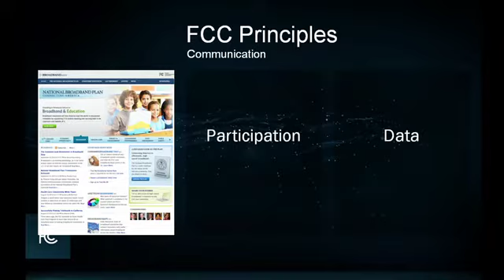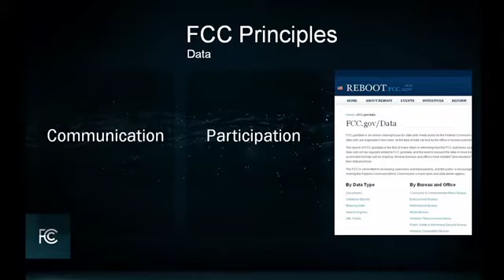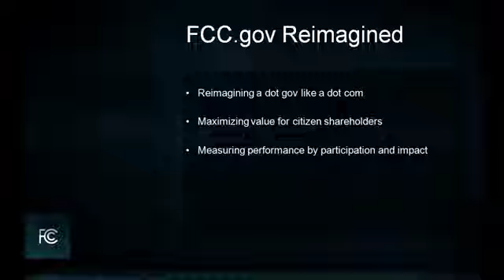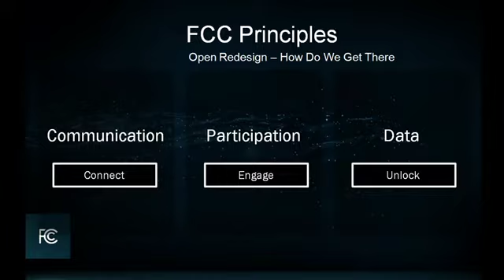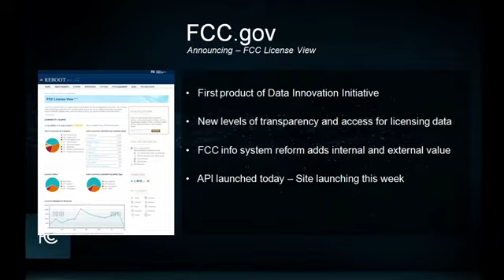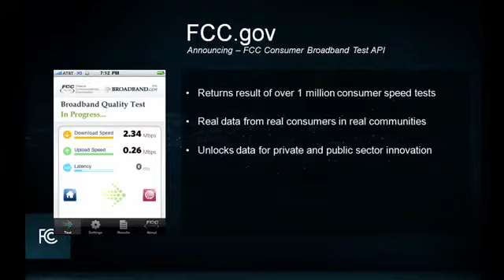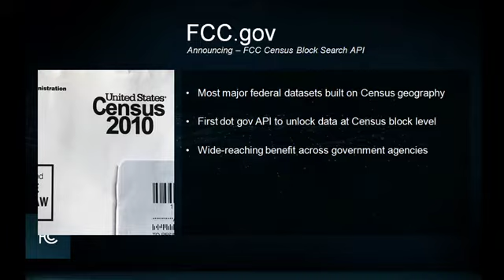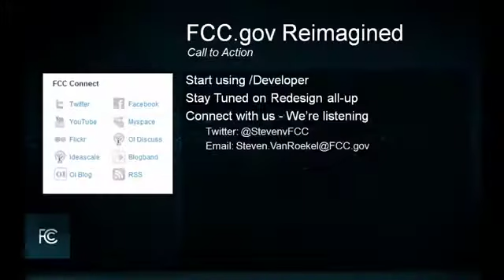Gov 2.0 Summit 2010: Julius Genachowski and Steven VanRoekel, "Reimagining..."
Julius Genachowski (Federal Communications Commission),
Steven VanRoekel (Federal Communications Commission),
"Reimagining FCC.gov for the 21st Century Consumer"